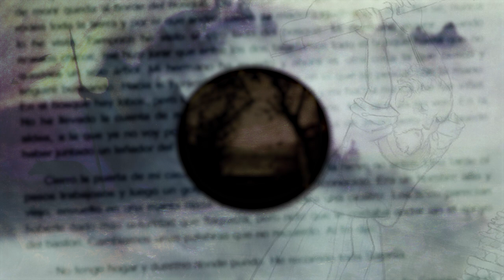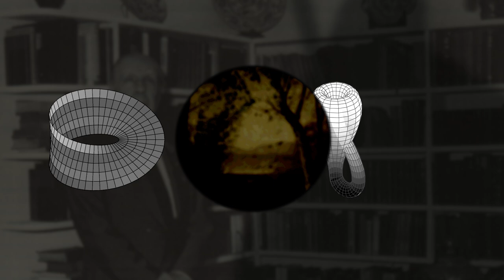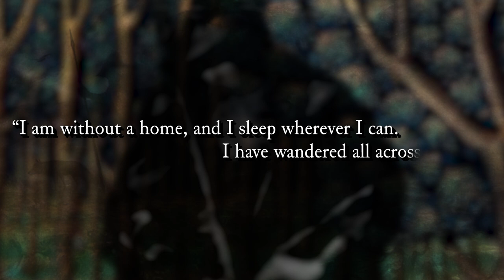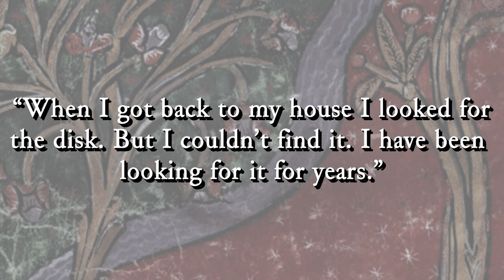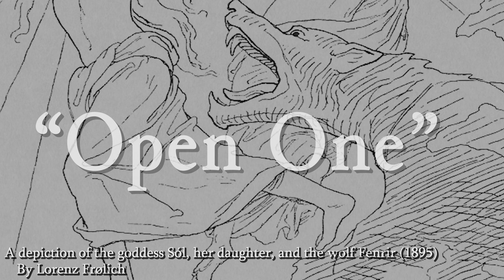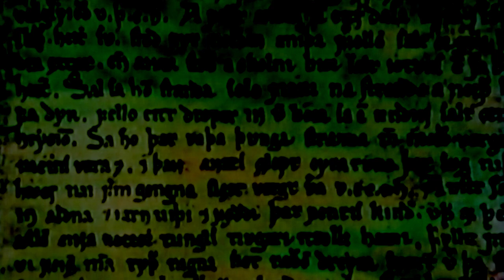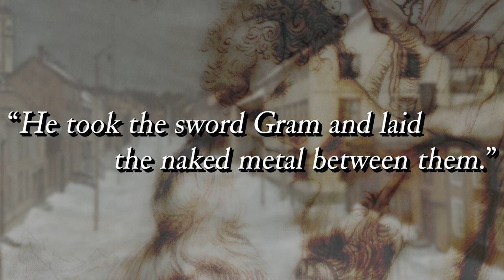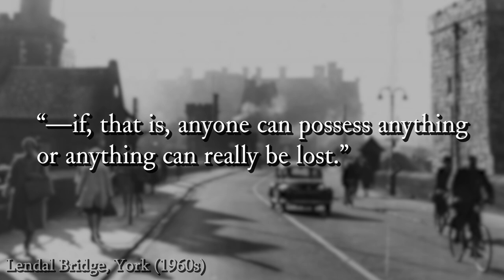The Disk of Odin (1975)... Borges' Impossible Object | Not Lost Media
"Porque soy un rey." (Because I am king.)

From "The Library of Babel" to "The Book of Sand",  Jorge Luis Borges astounds and obsesses with his complexity. To Borges, literature was its own history. A history that entangles itself backwards into an obscure past of mythology, salvation, and damnation. Though in the register of mythic world, Borges, a definite agnostic, often touched on the mythology of the Norse and the mirror of Christianity. Borges found them both to interesting veins which to analyze history, literature, and destiny. The objects which emerge into Borges short stories are the obsessive fantasies of this other world—one either of dreams or shadows.

He throws the eponymous "Disc of Odin" into the twilight of a world, a twilight of Ragnarok. The Disc is an impossible object of one side that compels obsession. The mathematical impossibility of the disc escapes the logic of the world it exists in.  In the skald's voice, Borges tells of the fatal end of the world in "El Disco", "Ulrikke", and "The Witness". The last howl of a wolf that soon fades away forever. The lost images of Gods who are reduced to strange, wandering ghosts. Or perhaps they are the old stranger we welcome in?

There are those who are only king in dreams and stories.

Video Sources (Support the creators/uploaders):
The Elder Scrolls V Skyrim OST - "A Chance Meeting" (00:00-2:31)
Frédéric Chopin - "Galop Marquis", performed by Aya Higuchi (02:31-02:41)
The Elder Scrolls V Dragonborn OST - "Solstheim 07" (02:41-05:58)
The Elder Scrolls V Skyrim OST - "Ancient Stones" (05:58-08:41)
The Elder Scrolls V Skyrim OST - "Night Without Stars" (08:41-09:13)
The Elder Scrolls V Dragonborn OST - "Solstheim 02" (09:13-12:10)
The Elder Scrolls V Dragonborn OST - "Solstheim 03" (12:10-15:16)
The Elder Scrolls V Dragonborn OST -  "Solstheim 04" (15:16-18:22)
The Elder Scrolls V Dragonborn OST -  "Solstheim 09" (18:22-24:46)
The Elder Scrolls V Dragonborn OST -  "Solstheim 11" (24:46-26:59)
The Elder Scrolls V Dragonborn OST -  "Solstheim 6" (26:59-28:17)
Ben Elliot - "Journey To Paris" (28:17-28:50)